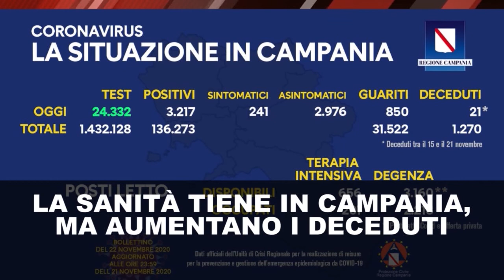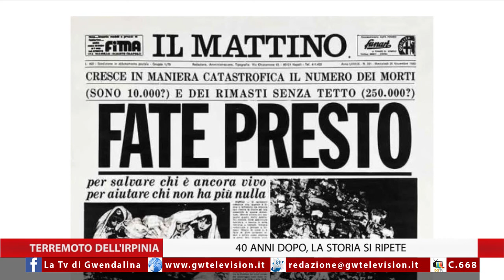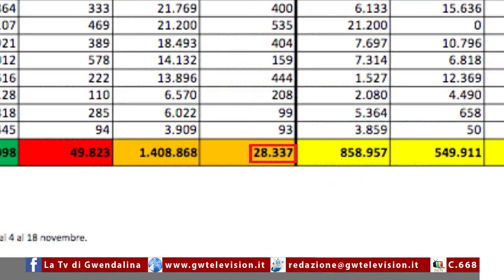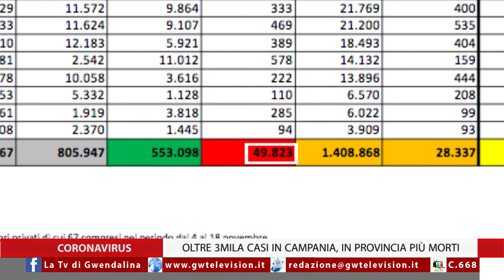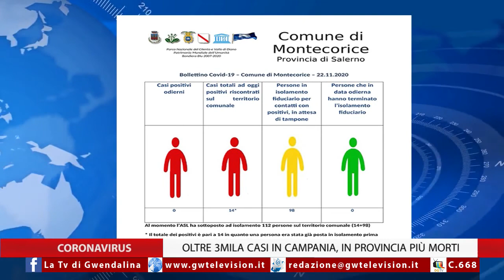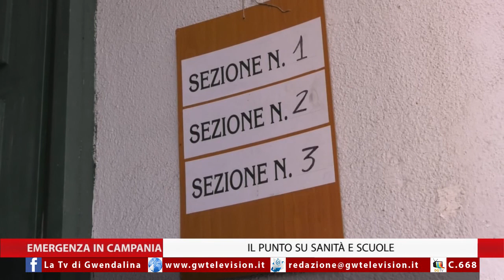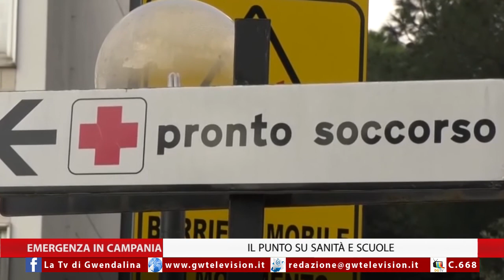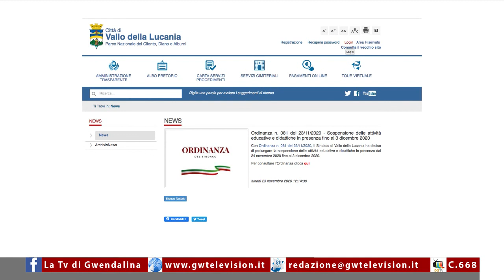TG 23-11-2020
▪️QUASI 3MILA I MORTI SOTTO LE MACERIE DI 40 ANNI FA
▪️LA PROVINCIA TRA IL DRAMMA DEL COVID E LE ALLUVIONI
▪️ALTRO INCENDIO A CAMEROTA, DUE IN 10 GIORNI
▪️Sì ALLA BONIFICA DELLA DISCARICA A CASTELLATE
▪️PAESTUM APRE I SUOI DEPOSITI: 2MILIONI DI PREZIOSI